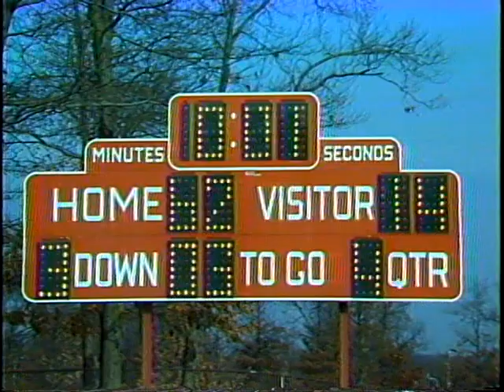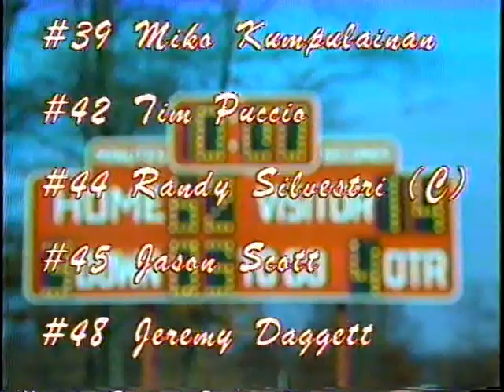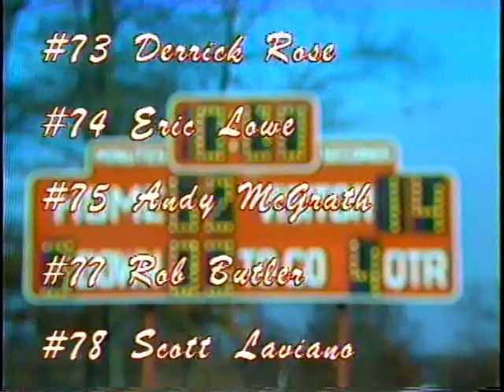1989 North Attleboro High School Football Highlight Film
1989 North Attleboro High School Football Highlight Film